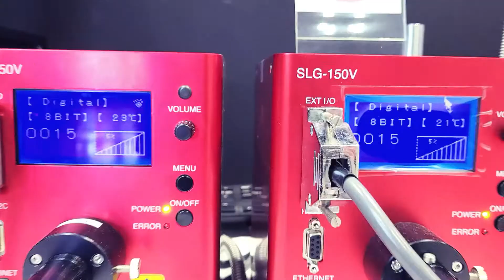国際画像機器展2021